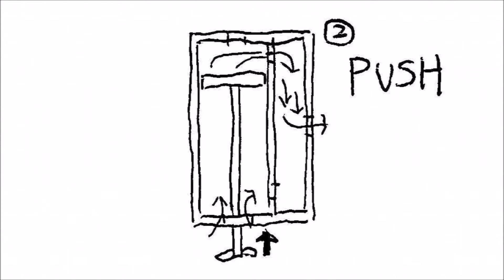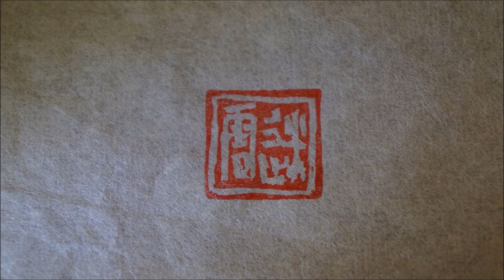楽茶碗 迷雲 「フイゴとツブリの働き」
楽茶碗の焼成で使用する「フイゴ」と「ツブリ」の簡単な説明です。